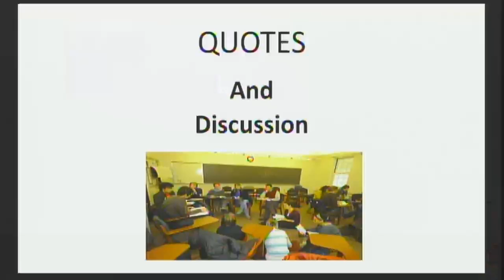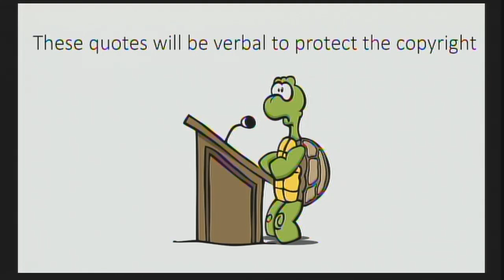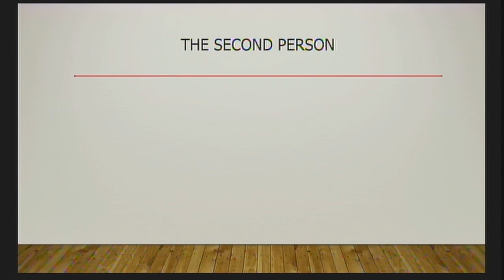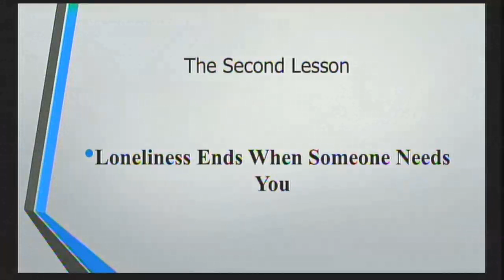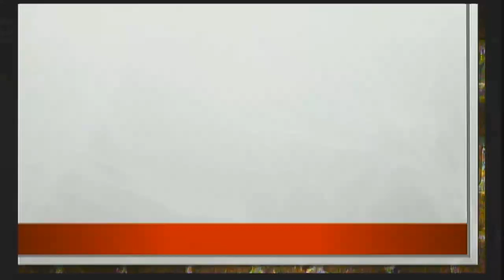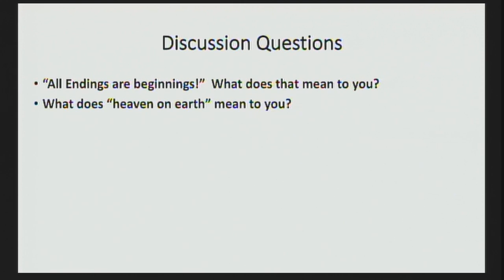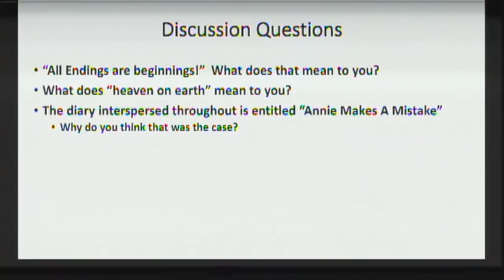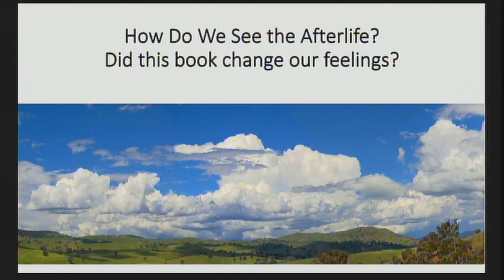H.O.P.E. University - Wednesdays